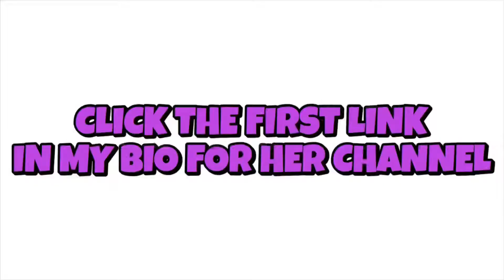3 NATURAL HAIRSTYLES| ft. zephany| niya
🧚🏽about me:
- age?
          16
- where are you from?
          arkansas
- what editor do i use?
          iMovie
- what camera do you use?
          iphone 7